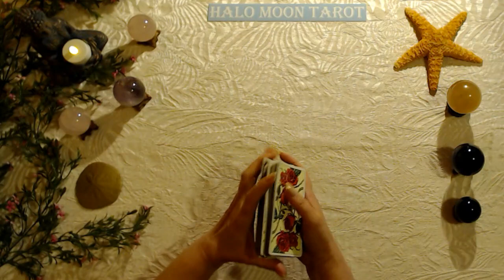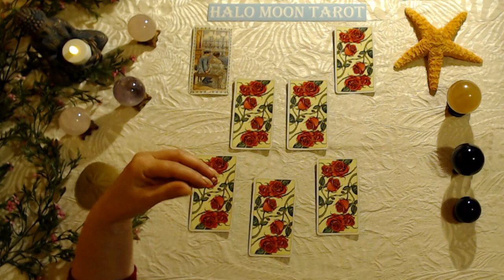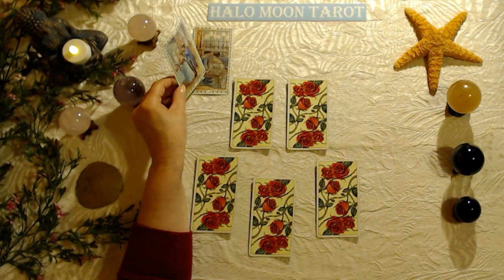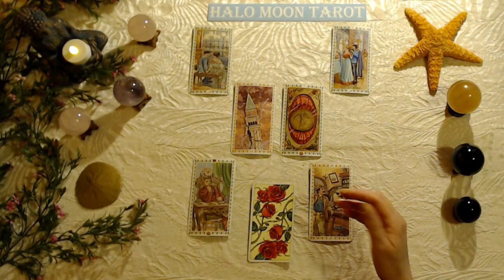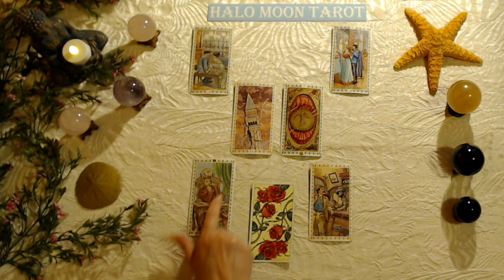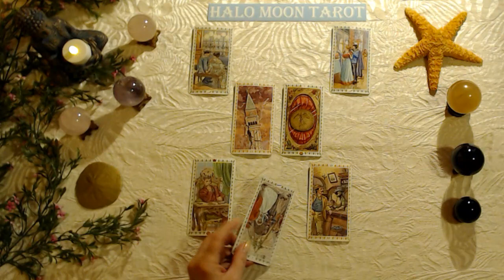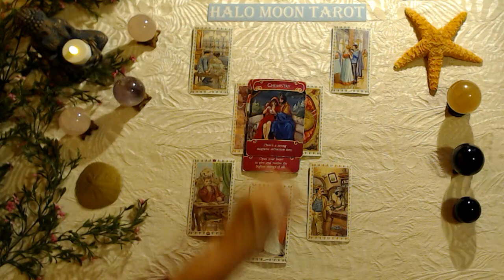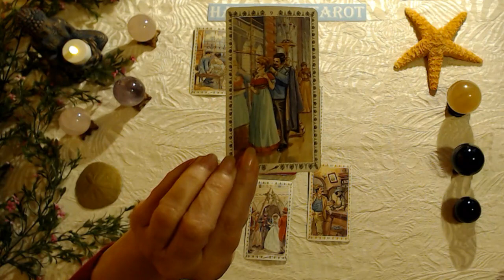CANCER - YOU MAY HAVE REGRETS ABOUT MOVING AWAY FROM YOUR SOULMATE. DISTANCE IS AN OBSTACLE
This tarot card love reading is for the zodiac sign Cancer, Sun, Moon, Rising and Venus.